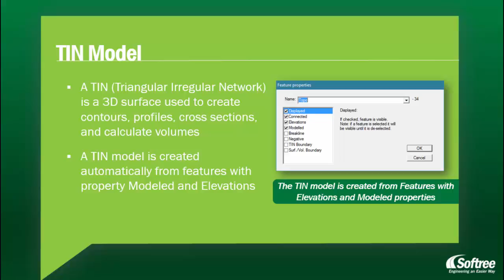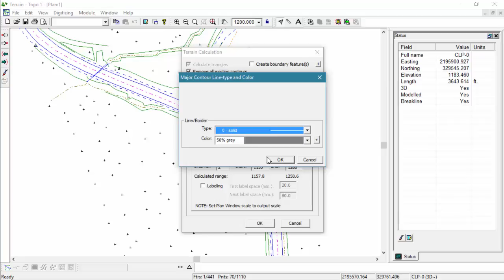Creating a DTM with Contours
In this quick video tutorial we will show you how to setup a Digital Terrain model with contours in the Terrain Module of RoadEng.